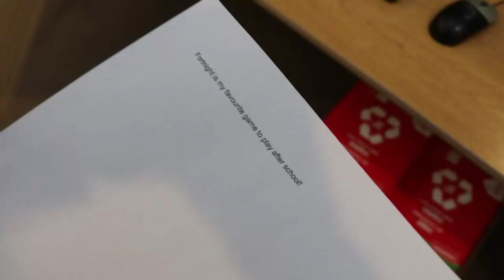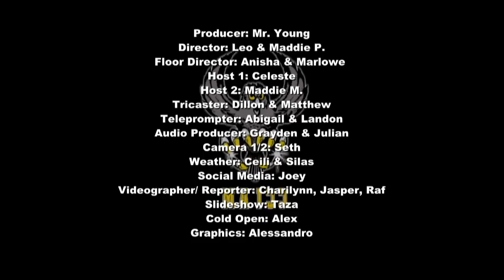January 7, 2020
Morning announcements for Collingwood Collegiate Institute, Collingwood, ON, CANADA. New intro by CCI student using the cantina band song from "Star Wars". All copyright lies with Walt Disney Studios, Lucasfilms and the creators of the film. We do not (nor ever will) claim any type of ownership to the introduction sample. "Imitation is the sincerest form of flattery."